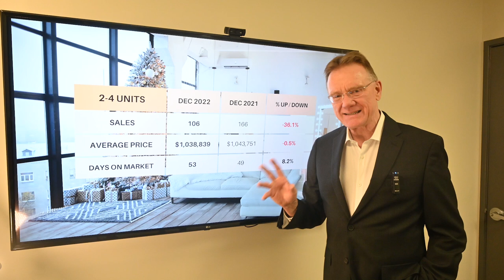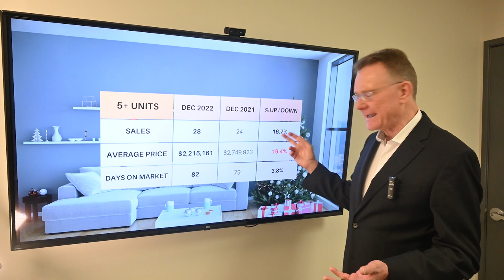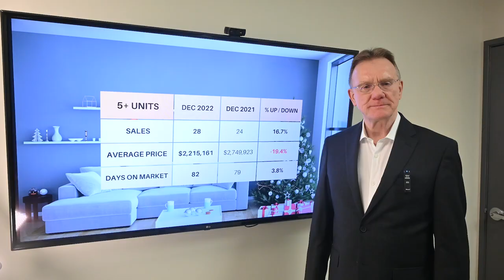Multifamily Real Estate Market Update Dec. 2022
Multi-Unit Residential Housing Market Update, January 7th, 2023: There have been 128 sales of Income Properties in Ottawa in December, 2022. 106 sales were smaller buildings, down 36.1% over December 2021 and 28 sales were larger buildings with 5 or more units, up by 16.7%.

The average price for a smaller income property in Ottawa is now $1,038,839 down 0.5%, these include Double, Duplex, Triplex and Fourplex buildings.

The average price for a larger multi-unit building is $2,215,161 down 19.4% over last year. These include buildings with 5 or more apartments in them.